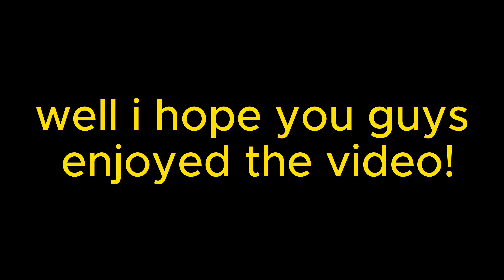Bounty Hunting With Broken Ice Fruit Combo (Blox Fruits)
Just bounty hunting with an ice combo that in my opinion is really broken